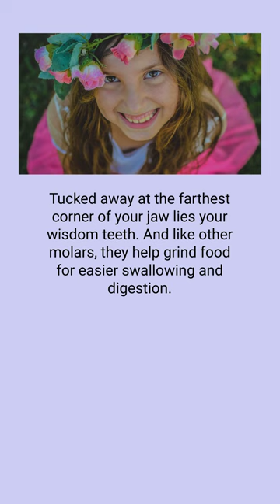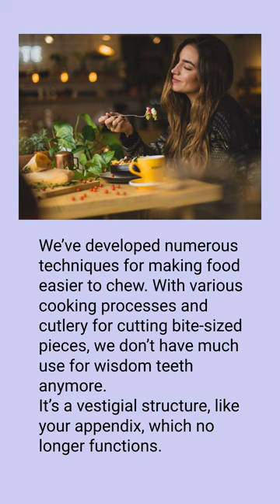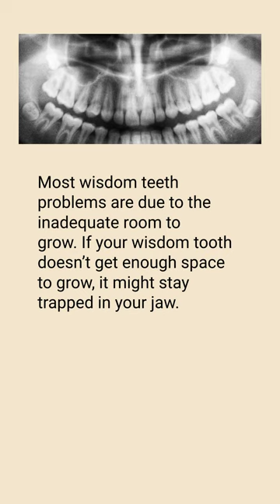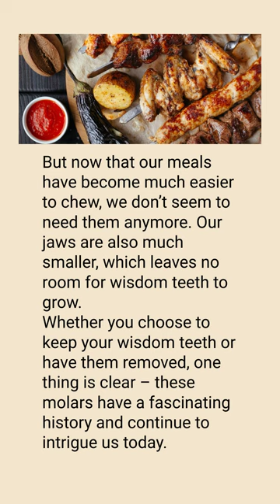Why Do We Have Wisdom Teeth?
Wisdom teeth, also known as third molars, are the last set of teeth to emerge in the back of the mouth, typically appearing in the late teenage years or early twenties. Most people have four wisdom teeth, but some may have fewer or none at all.

In some cases, wisdom teeth can grow in normally and not cause any problems. However, they often become impacted, meaning they don't have enough room to grow properly, leading to pain, infection, and other complications.

Because of these potential issues, it is common for dentists or oral surgeons to recommend that wisdom teeth be extracted before they cause problems. Extraction is typically done under local anesthesia or sedation and is a relatively common and straightforward procedure. Recovery time can vary, but most people can resume normal activities within a few days to a week after the procedure.